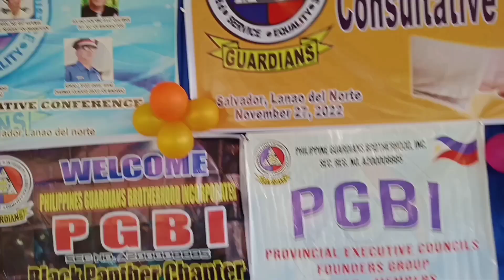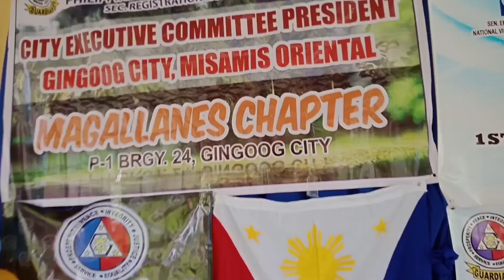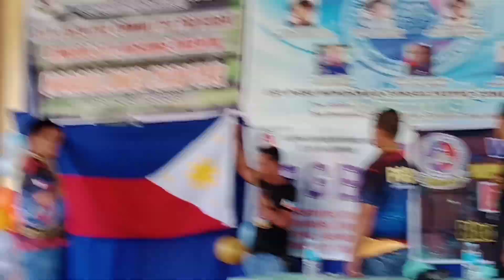pgbi_mindanao oneblood